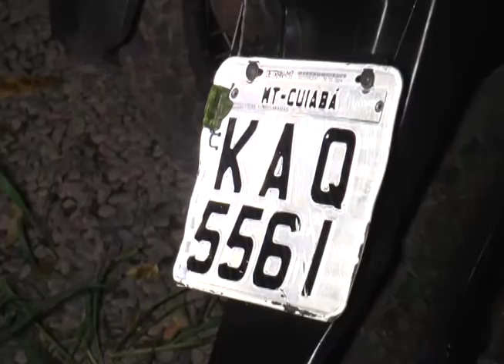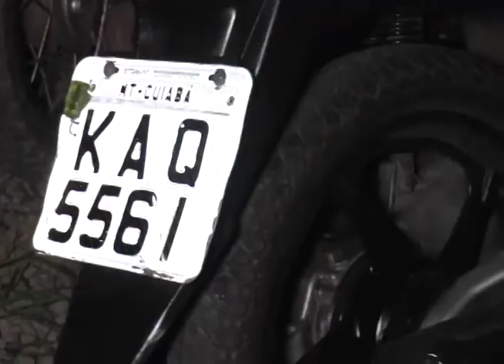CONEXÃO MT - 07/10/2016 - MOTO ROUBADA NO RESIDENCIAL SANTA INÊS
Um rapaz foi flagrado pilotando uma moto roubada no bairro Santa Inês em Cuiabá. Veja a matéria a seguir.